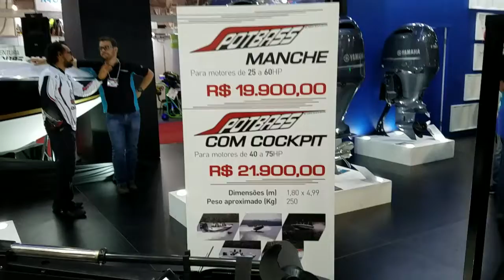Quest Spot Bass 2019 - Motores a partir de 25 hp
TRADE PESCA 2018